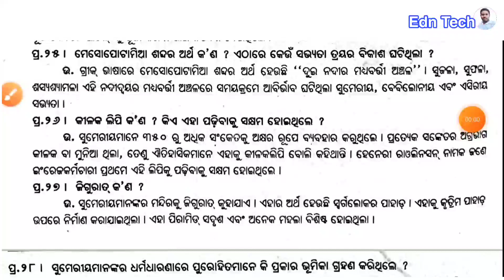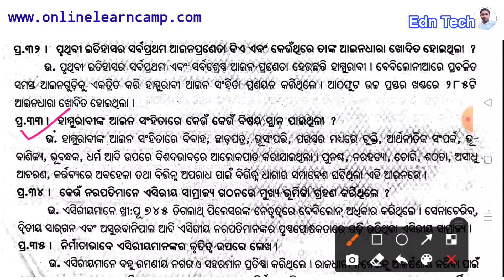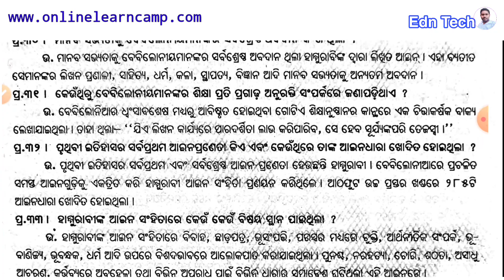Plus Two 1st Year History Mesopotamia Civilization Short Question Answer Notes pdf chse odisha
plus two first year arts history Mesopotamia Civilization Short Question Answer Notes pdf download free
plus 2 1st year history notes pdf download
history Mesopotamia Civilization Short Question Answer Notes
Mesopotamia Civilization Short Question Answer Notes pdf
Mesopotamia Civilization Short Question Answer
chse odisha
+2 1st year history notes pdf download free
+2 1st year history Mesopotamia Civilization Short Question Answer Notes
+2 history notes
plus 2 history